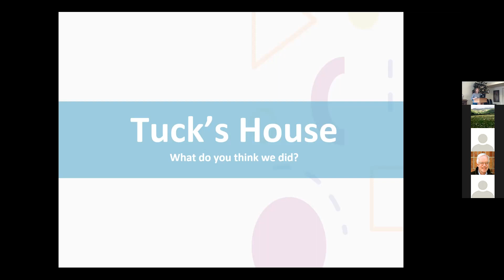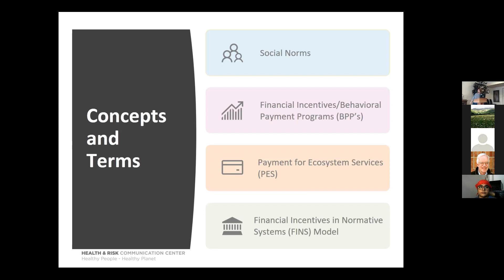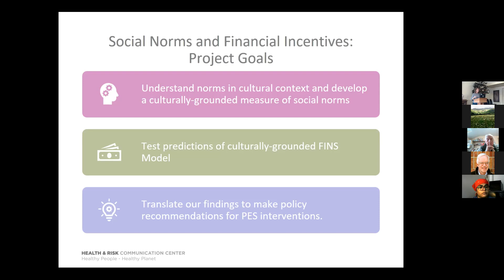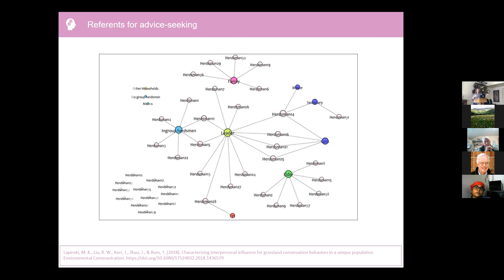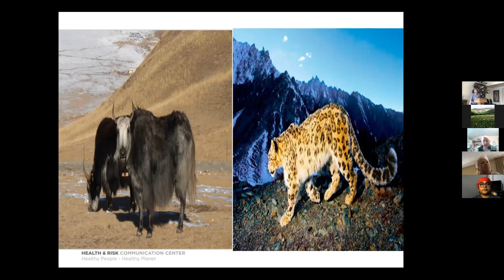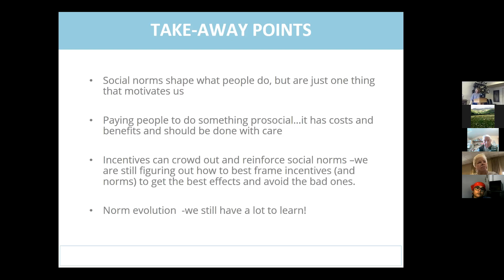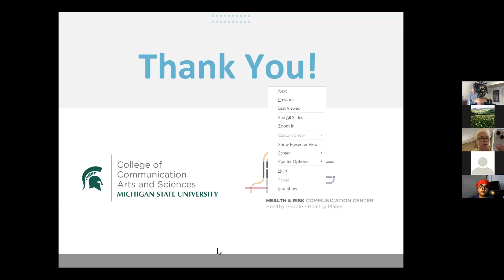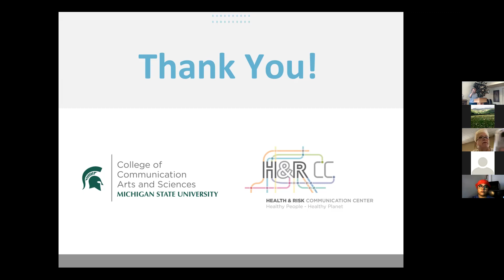Town & Gown - Maria Lapinski - How People Around Us Influence Our Decision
Professor Maria Lapinski (Department of Communication) is Director of the Michigan State University (MSU) Health and Risk Communication Center. A global expert on how to improve health and wellbeing by means of designing persuasive messaging. She has carried out projects in Asia, the Pacific Rim, Central America, and Africa and North America on topics as varied as reducing the transmission of HIV, improving perceptions of risks of shark attacks among divers, promoting conservation practices in Tibet, and lessening the risks of people contracting wild animal diseases.

This talk was filmed on April 19th, 2022.